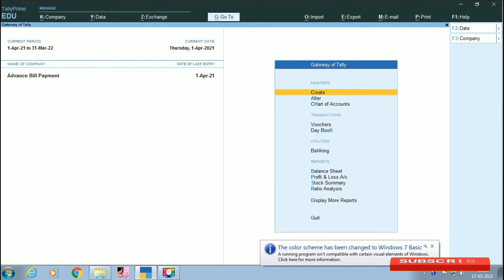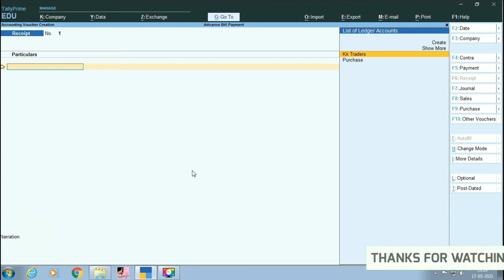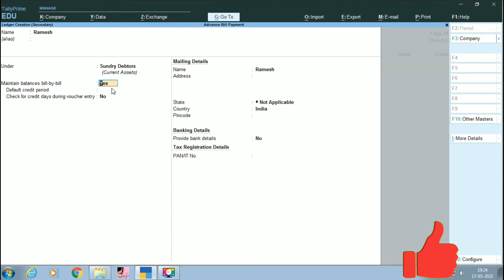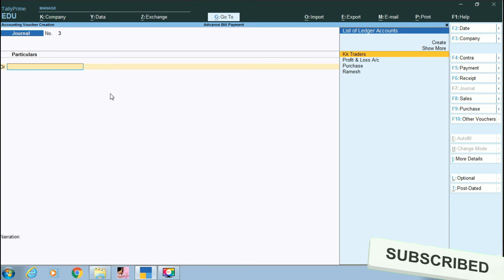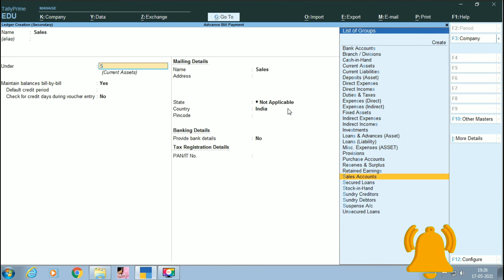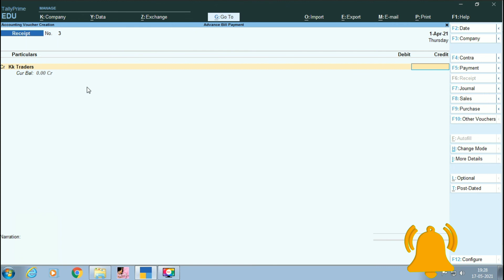Advance Bill Receipt - Tally Prime Malayalam